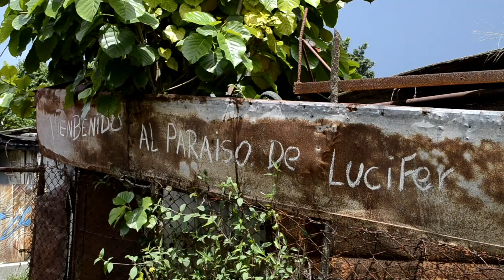Akokán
El proyecto comunitario Akokán, en el barrio Los Pocitos, Marianao, intenta rescatar e incentivar valores entre los vecinos de la zona a partir del arte.